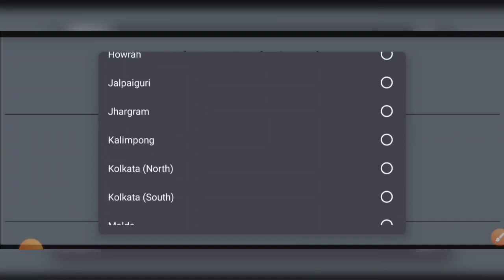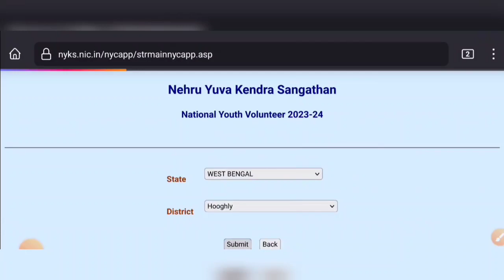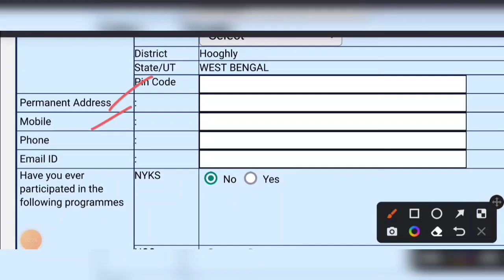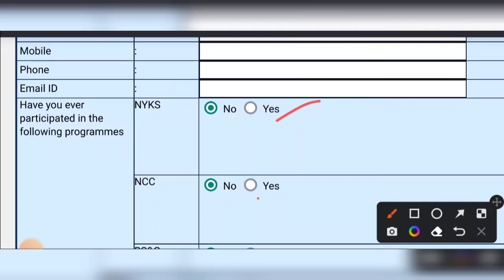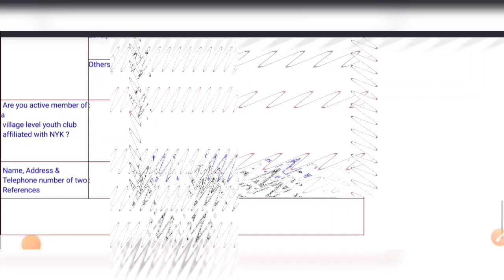পশ্চিমবঙ্গে যুব ভলেন্টিয়ার্স পদে অনলাইনে ফর্ম ফিলাপ পদ্ধতি | মাধ্যমিক পাশে | NYKS Volunteer Apply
পশ্চিমবঙ্গে যুব ভলেন্টিয়ার্স পদে অনলাইনে ফর্ম ফিলাপ পদ্ধতি | মাধ্যমিক পাশে | NYKS Volunteer Apply Online

yuva volunteer recruitment 2023
wb civic volunteer recruitment apply online
yuva volunteer apply
nyks volunteer recruitment apply
west bengal volunteer recruitment 2023 apply
youth volunteer recruitment apply online
yuva volunteer recruitment west bengal
online apply nyks volunteer
যুব ভলেন্টিয়ার্স আবেদন
civic volunteer
wbp volunteer
10th pass jobs
যুব ভলেন্টিয়ার্স নিয়োগ
yuva volunteer apply online
wb civic volunteer
wb jobs
wb